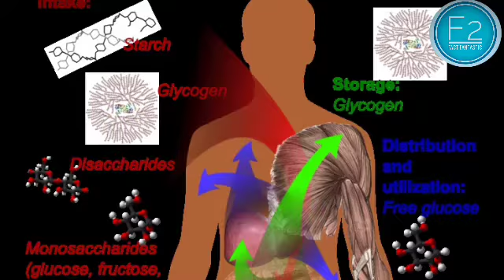🔥🤔| मटके का पानी पीने के फायदे | How pot water is benificial for us |🔥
🤔| मटके का पानी पीने के फायदे 👉🏻|जानिया हमारे लिए कितने फायदेमंद है मटके का पानी | 🔥

Creator👉🏻Lalan kumar pandit
Editor 👉🏻Lalan kumar pandit
Sound 👉🏻Lalan kumar pandit

👍🏻FACT FANTASTIC🔥

🔥 this is a fact channel :
In this channel you can see
  fact videos
  Informative videos
  Educational videos
  Interesting facts
  Amazing facts
  Unknown facts
  scientific facts
  About science
  About Earth
  Myth and reality